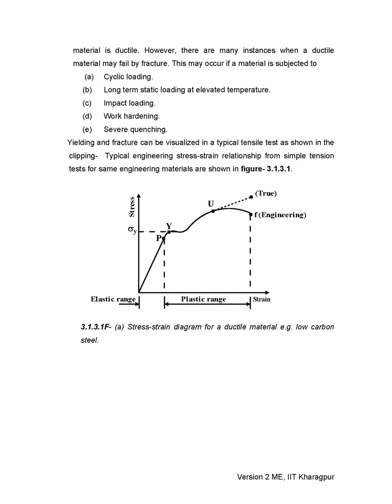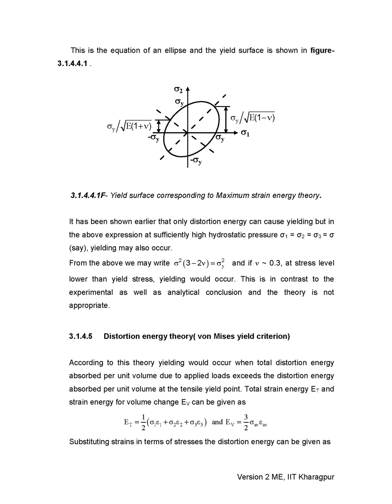Module 3 Lesson 1- Design for Static Loading- Nuraztral Learning Solutions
Module 3 Lesson 1- Design for Static Loading

Nuraztral Learning Solutions